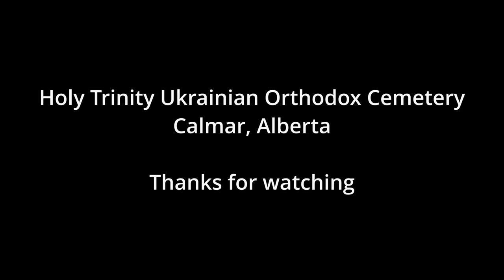Calmar Ukrainian Orthodox Cemetery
A drone video tour of the Holy Trinity Ukrainian Orthodox cemetery located just west of Calmar, Alberta Canada.